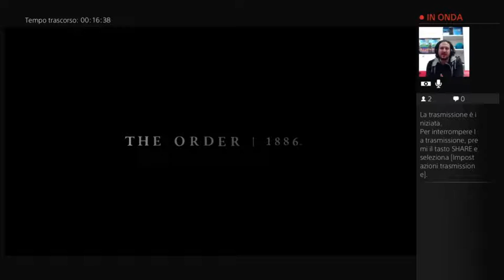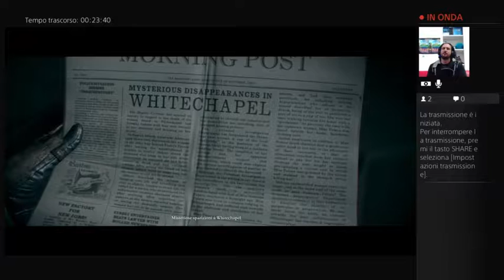The Order: 1886 - Videorecensione Live - 2 / 4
Seconda parte di quattro della videorecensione di The Order: 1886 commentata da Aurenar -- Watch live